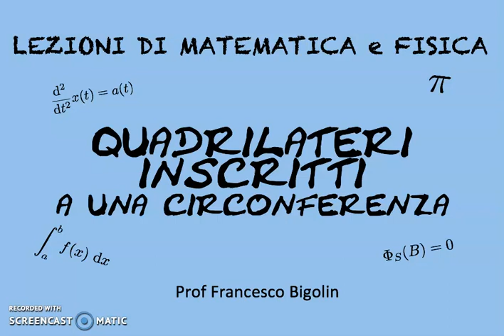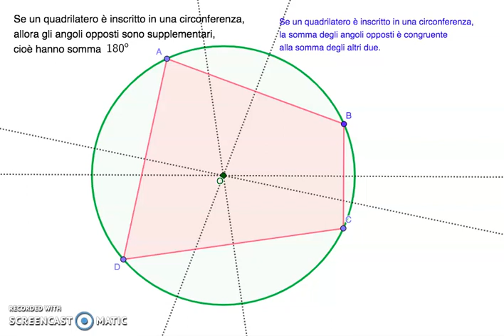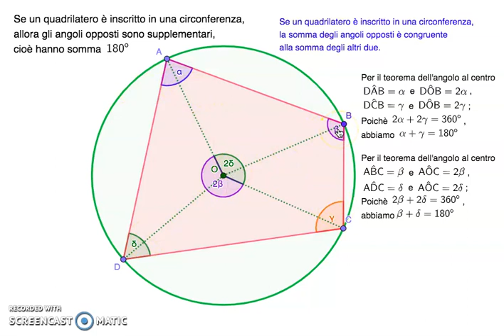Quadrilateri inscritti in una circonferenza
Se un quadrilatero è inscritto in una circonferenza,
allora gli angoli opposti  hanno somma 180, con dimostrazione.